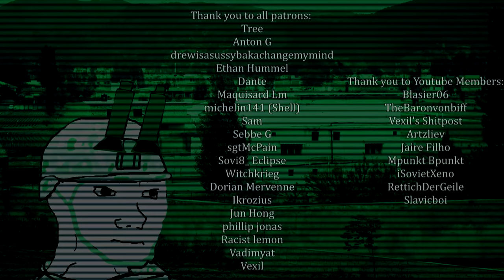Sympathy For The Devil but you're raiding Bin Laden's compound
“I congratulated him and the men and women of our military and intelligence communities who devoted their lives to this mission. They have our everlasting gratitude … The fight against terror goes on, but tonight America has sent an unmistakable message: No matter how long it takes, justice will be done.”

Thank you to Dance Dance Communist Revolution for the suggestion.

Thank you to Commander PTSD for the Wojak.

Thank you to all patrons:
Tree
Anton G
drewisasussybakachangemymind
Ethan Hummel
Dante
Maquisard Lm
michelin141 (Shell)
Sam
Sebbe G
sgtMcPain
Sovi8_ Eclipse
Witchkrieg
Dorian Mervenne
Ikrozius
Jun Hong
phillip jonas
Racist lemon
Vadimyat
Vexil

Thank you to Youtube Members:
Blasier06
TheBaronvonbiff
Vexil's Shitpost
Artzliev
Jaire Filho
Mpunkt Bpunkt
iSovietXeno
RettichDerGeile
Slavicboi